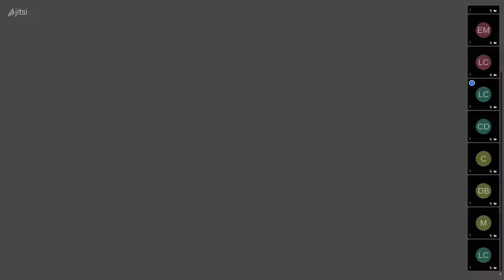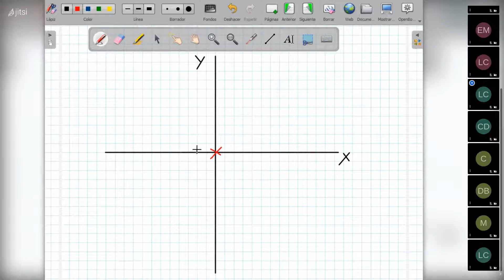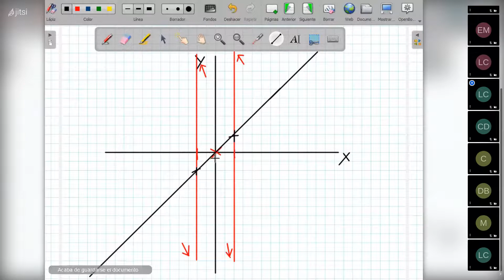1dcarmenconde on 2021 05 05